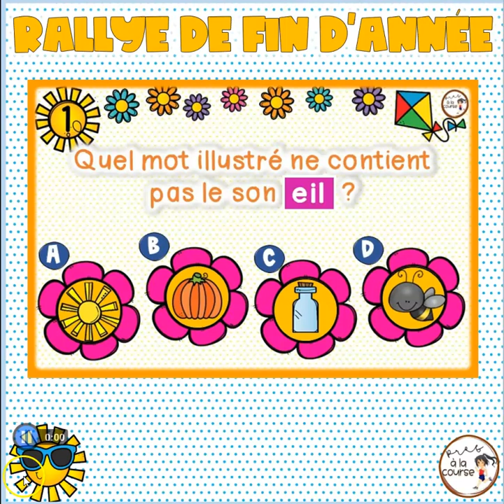Rallye de fin d'année 2e année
Voici un rallye de fin d'année 🌞qui saura divertir vos élèves la dernière semaine avant les vacances 🏖️🏝️. Ce jeu ludique et clé en main est une façon amusante de réviser diverses notions simples de français et de mathématiques vues depuis le début de l'année. Il s'adresse à des élèves de 2e année. Il comprend 20 questions, dont 9 questions de français et 11 questions de mathématiques.

Un fiche réponses à imprimer recto-verso ainsi qu'un corrigé sont inclus.

Cette activité peut se dérouler de différentes façons :

1. Projeter les questions au tableau numérique 🖥️ et y répondre collectivement ou en petites équipes.
2. Imprimer 🖨️les questions et les afficher sur les murs de la classe ou du corridor. Seuls ou en équipes, les élèves circulent et répondent aux questions sur leur fiche✍️ .
3. Imprimer les questions et les offrir sous forme d'atelier.

Au plaisir,
Caroline - Prof à la course 🏃🏻‍♀️